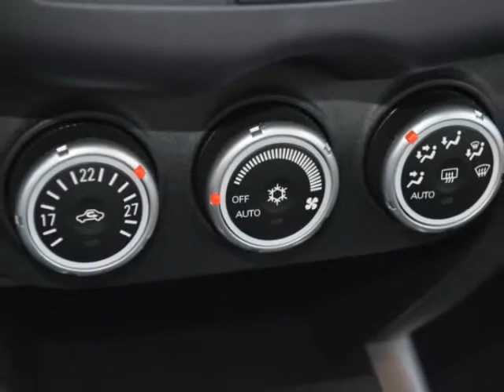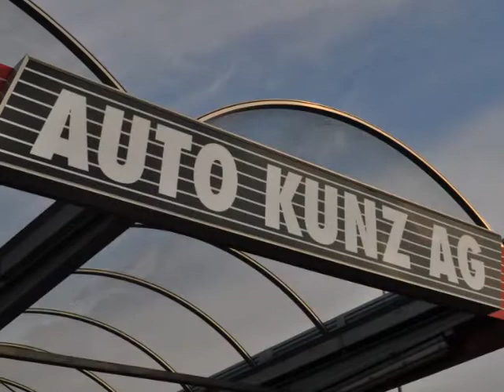Mitsubishi ASX 1.8 DID Invite 2WD - 25050 - AUTO KUNZ AG - NEUWAGEN